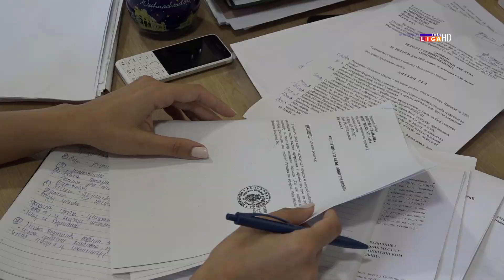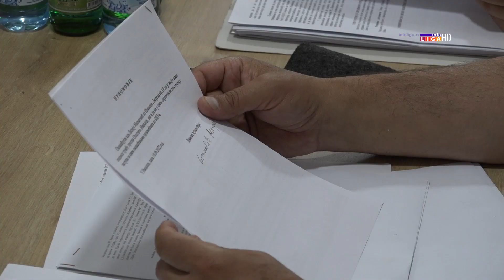Zasedalo veće opštine Ivanjica- Raspisan Javni poziv za sufinansiranje solarnih panela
Održana je pedeseta  sednica opštinskog veća u Ivanjici na kojoj je prihvaćen predlog odluke o sufinansiranju projekata u oblasti društvene brige o osetljivim grupama.

Većnici su razmatrali i Predlog Odluke o završnom računu budžeta opštine Ivanjica.

Predmet finansiranja i uslovi prijave na javni poziv za ugradnju solarnih panela na porodične kuće biće  istaknut na sajtu Infolige i zvaničnom sajtu Opštine Ivanjica.

Lokalni parlament će na Skupštini zakazanoj za 28.jun doneti konačnu odluku o tačkama sa današnjeg veća.